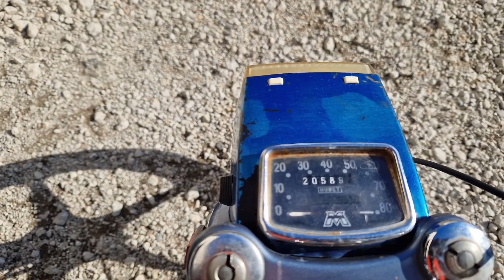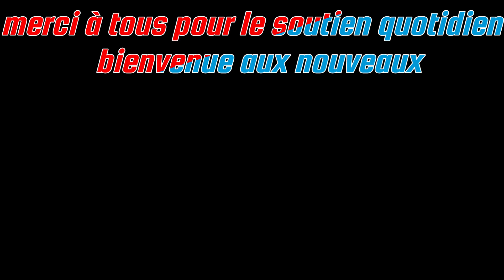JE TROUVE UNE MBK 51 RARE A CÔTÉ DE LA MAISON ! 🔥😈 lee cooper motobecane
moped god 🇺🇲

🇩🇰 gotta-11 🇩🇰:

@GOTTA-11  a

@L' Atelier de la Vigne : Cyclomoteurs anciens

- machines :

- Yamaha chappy 4 vitesses
- MBK 51 mr1 chappy red
- Honda grom clone
- Yamaha 125 TW
- Peugeot 103 spx
- peugeot 102 sp
- MBK 51 magnum
- Peugeot 103 vogue
- MBK Ovetto
- Motobecane n40 V
- Yamaha pw 80
- Honda scoopy SH 50
- Polini X5 R
- honda wallaroo
- 51 super blue gen 1
- Piaggio ciao px
- MBK 51 magnum racing
- MBK New west
- 103 Z ex gotta 11
- 41 V gotta 11
- cimatti piper
- beta four 50
- Motobecane 40v chopper av10